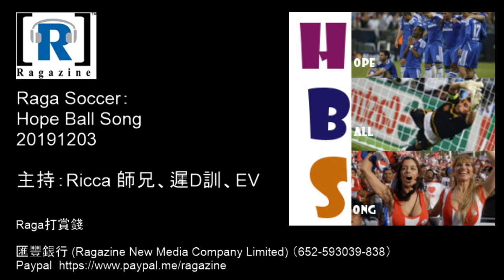Raga Soccer：Hope Ball Song 20191203 下半場：巴塞美斯重點一擊即中、拜仁十九次黃金機會也未能取分、華倫車仔快鬥快極精彩、巴塞對多蒙特丹比利傷出反而更好？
【Raga Soccer：Hope Ball Song 20191203】

節目：Hope Ball Song

主持︰Ricca師兄、遲D瞓、EV (上半場)、Tommy (上半場)

全場錄播：

上半場：艾美利走了，阿仙奴會如何?、摩佬重回奧脫福熱刺無得輸？

下半場：巴塞美斯重點一擊即中、拜仁十九次黃金機會也未能取分、華倫車仔快鬥快極精彩、巴塞對多蒙特丹比利傷出反而更好？